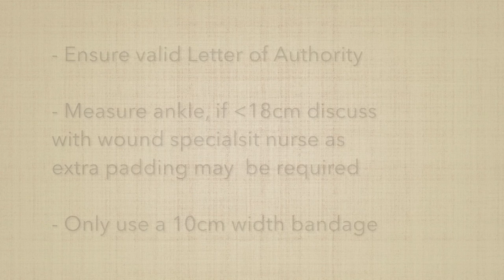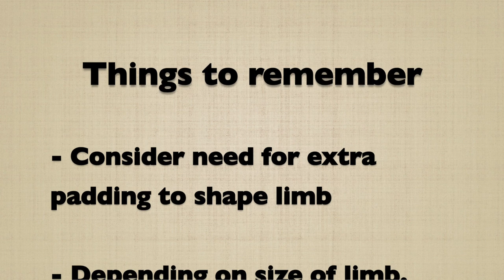Application of short stretch compression bandage